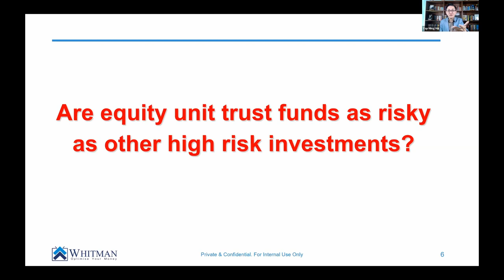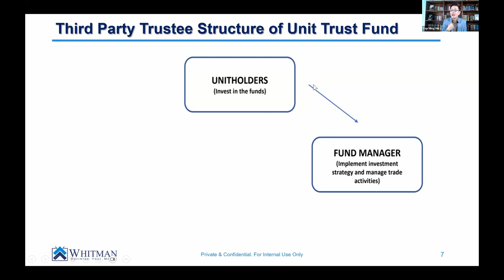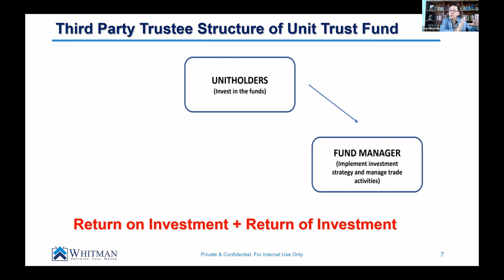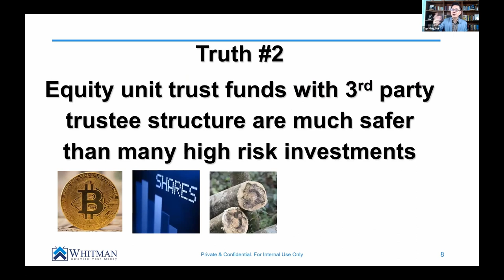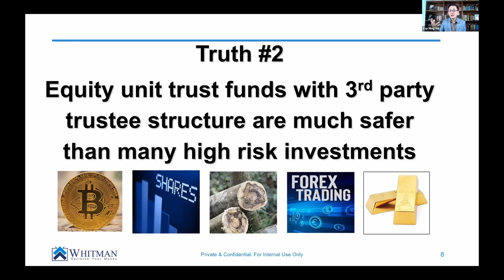Are equity unit trust funds as risky as other high risk investments?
Many investors get caught up in chasing high ROIs (return on investment) without considering the total return of their investment. This is where equity unit trusts (UTs) can offer a distinct advantage compared to other high-risk investments.

About Yap Ming Hui
Yap Ming Hui, a licensed fee-charging financial planner, is a regular columnist in major newspapers and bestselling author of 8 personal finance books in Malaysia. Whitman, the financial advisory company founded by Yap in 2000, has served thousands of satisfied clients who have paid for advisory services.